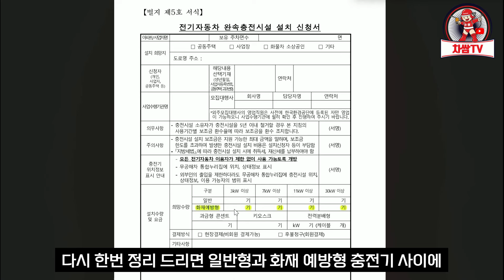(팩트체크) 김필수 교수와 전기차 PLC 화재 예방 충전기 유착 관계